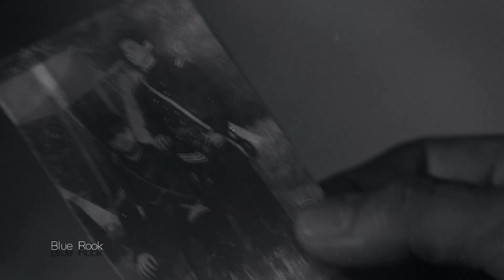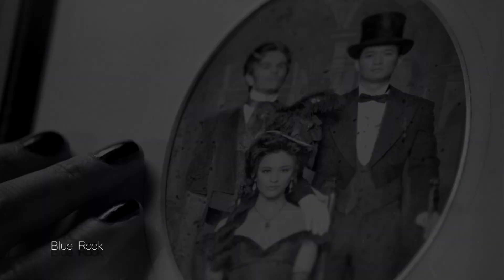Magnus & Alec | Hurricane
"And I don't know, I don't know how it can change..."

Actually I could do this video better, but I dreamed so long about making edit with this song, so I wanted to post it quickly, while I have an inspiration.

Wow! It was very quick. I wanted to show how problematic their relations are, but nothing could stop them, they will always be together.

Angeparfois, you know, I never had a person who can give me a "magical kick". You're always so good with me, your words give power to make video. I dedicate it to you, I wanted to make this edit so much, only for you to watch it. Thank you!

And Seskion Avioneth, I want to say thank you too, you loved my last edit, so I hope I didn't disappointed you with this video)))

Fandom: Shadowhunters
Couple: Magnus Bane & Alec Lightwood
Programm: Vegas Pro 14
Song: Hurricane by Fleurie